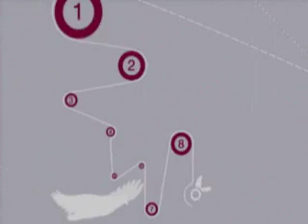dwink be floating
Have u ever wanted to float al over Harlem? Dwink did & did it.